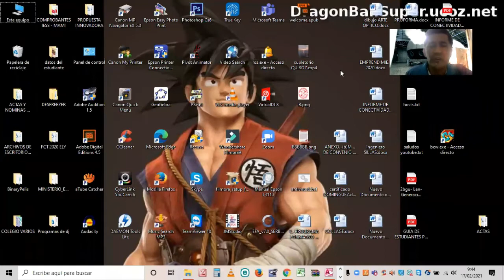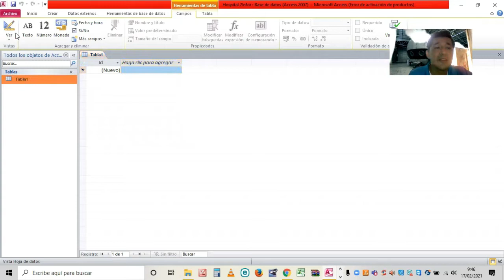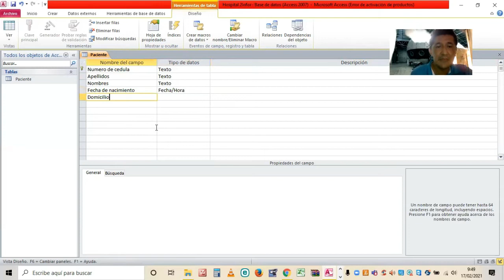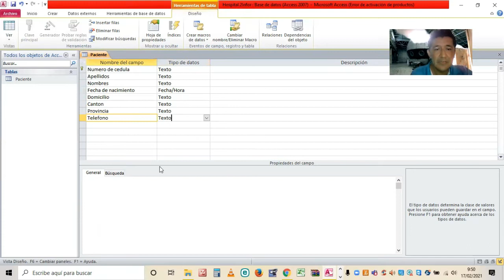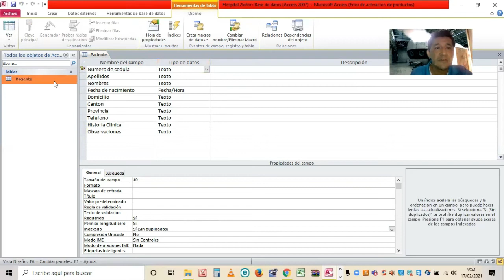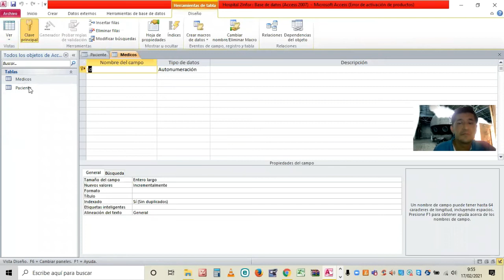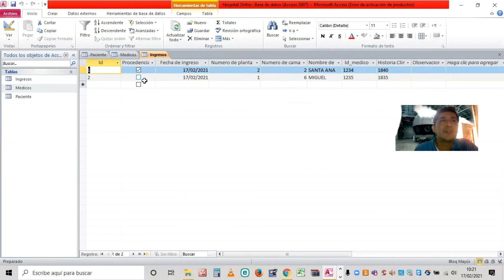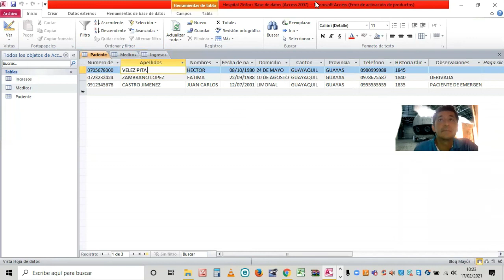Creación de una Base de Datos Relacional en Access: Tablas y Registros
Clase de 2do Bachillerato perfil Informática Semana 36